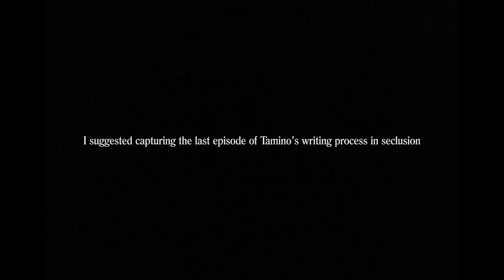Wickerman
A film by Bastiaan Lochs

Editing by Jasper Flickschuh, Joost Prins & Noor Eva de Heer
Audio post-production by Eli Sundermann & Matthieu Van den Driessche
Colour grading by Jaan Stevens
Sculpting & furnishing by Rune Tuerlinckx
Title design by Emiel Raeymaekers